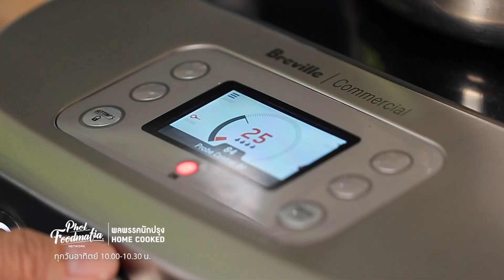มันทอดซอสสไปซี่ Patatas Bravas : พลพรรคนักปรุง HOMECOOKED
ปาตาตัสบราวาส (Patatas Bravas) มันฝรั่งทอด🥔🥔 อาหารว่างจากสเปน🇪🇸 รับประทานกันได้ทุกคน และมีวิธีทำที่ง่าย มาพร้อมกับซอสที่ปรุงจากปาปริก้า บางสูตรจะเสิร์ฟกับซอสสองตัว โดยมีมายองเนสกระเทียม มาตัดรส สูตรเมนูอร่อยๆ ดูได้ทางเว็บไซต์

Patatas Bravas
A potatoes appetizer from Spain, the crispy potatoes are coated in smoky paprika sauce and serve with garlic aioli.

ซี่โครงหมูตุ๋นซอสมะขาม Braised Pork Ribs with Tamarind Sauce

หอยตลับซอสมะเขือเทศสไปซี่ Clams in Spicy Tomato Sauce